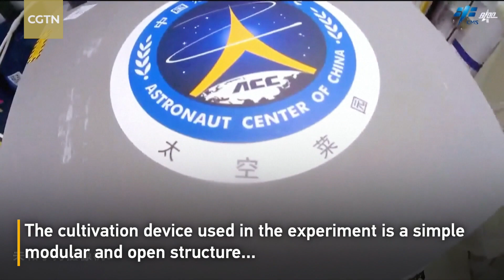Space Log: Shenzhou-16 vegetable planting experiment yields good harvest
A vegetable planting experiment conducted by the Shenzhou-16 astronauts has yielded a good harvest. The cultivation device used in the experiment is a simple modular and open structure designed by researchers at China Astronaut Research and Training Center. It allows the astronauts to tend to the plants at any time.